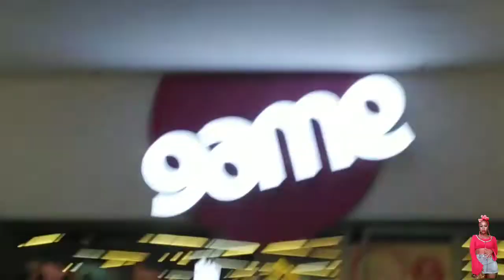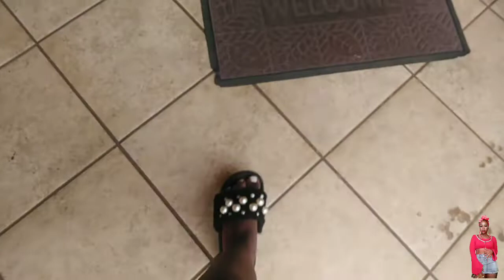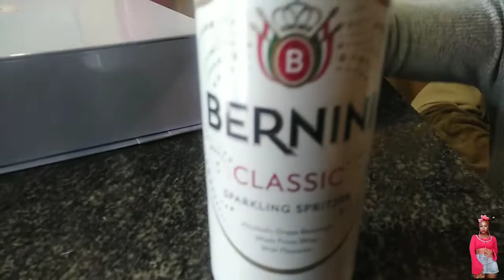VLOG! 🥂VLOGTOBER EP5 | WIG + SOLO CELEBRATION + UNBOXING + VISITING HOME & MORE | Mmabatho'sVlogs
* OPEN ME IN FULL HD * ( 1080 )
VLOGTOBER  EP5

Hey Hunnies 🍯 this week let's dive in into the week 🙂 lats Vlog for Vlogtober very productive Vlogtober.

Vlog
weekly vlog
The music playing in the background it's not mine
Free No Copyright Right Music
VLOG
vlog
  _ SOCIAL MEDIA _
_ Instagram - @Mmabatho_Olifant
_ Tiktok - @Mmabatho_Olifant
_ Facebook - @M.G.Olifant
_ Twitter - @Mmabatho_olifant
vlog
( Business & Collaboration )
VLOG
Vlog

VLOG